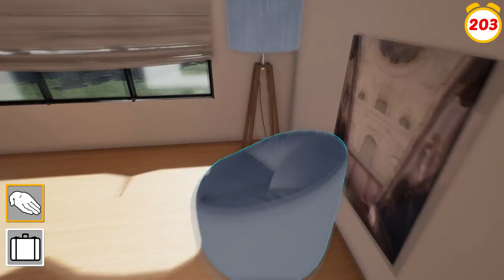Superhuman Insects vs. Humans with Flamethrowers - Slap the Fly! - Gameplay Highlights Funny Moments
We're checking out some gameplay highlights and funny moments from a little game called Slap The Fly, where superhuman insects (and a rodent!) are put up against Humans in small environments where it's up to the Humans to kill the pests, and up to the pests to survive until the time runs out.  You can play as a fly, a bee, a rat, or a spider, or one of three Human models.  Each pest has a slightly different skill set, such as flying in the case of the fly or bee, or being able to use webs in the case of the spider.  Most of the objects on the board can be thrown and moved (and appear to only weigh like, 1 pound) and the ragdoll physics when some poor bystander gets hit are pretty hilarious.  It's kind of like a very simple CS:GO meets insect/pest simulator.

Slap the Fly on Steam!

ABOUT: SLAP THE FLY:

You will embody a fly, a spider, a bee or a human. Your mission thus is to survive or to "slap the fly" !
You can play solo or multiplayer online. You have several characters to choose. You can choose either humans or insects.
The goal for humans is kicking each insect 3 times before the end of the game. If humans manage to hit three times every insect before the end of the game, they will win. If not, insects will win.

There are 3 humans skins and 4 Insects : fly, bee, spider and rat. Each of these characters has specific skills. Each of the humans has a secondary weapon. Each of the insects have particularities : The fly and the bee can fly, the spider can move weaving webs, the rat can bite humans.

Players will have the possibility to create their own insect. There are various options like head, body, sting…

Various objects will spawn during each game : the mouse trap, the lamp fly swatter, the x ray glasses and the firethrower. Each of this weapons will help humans to kill Insects.

You can interact with several elements of the map such as windows, doors, PNJ’s to add more fun to the game.

Main features of the game:
- Solo and multiplayer mode
- Insects controls
- Human controls : Slap, Objects Drag on Drop
- Entire physics replication
- 8 Maps (two maps added since the trailer)

The game is in alpha version.